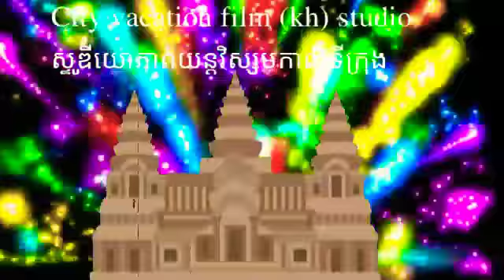[fake] city vacation film (kh) studio